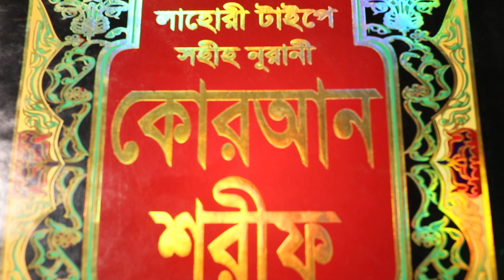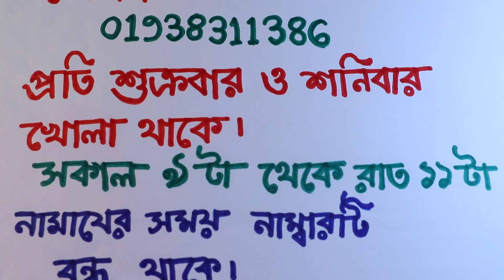সুরা কাউছার দিয়ে পছন্দের মানুষকে হাজির করার ১০০% পরীক্ষিত সেরা আমল | pochonder manush hajirer amol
sahihislamicruqyah প্রেমেপাগলকরারউপায় pochondermanushhajireramol hajirkoraramol আমার চ্যানেলের নাম ; Sahih Islamic Ruqyah বিসমিল্লাহির রাহমানির রাহিম আসসালামু আলাইকুম ওয়ারাহ্মাতুল্লাহি ওয়াবারাকাতুহ যে সকল ভাই ও বোনেরা আপনারা আমাদের চ্যানেলটি এখনও subcribed করেন নি তারা আমাদের চ্যানেলটি এখনি subcribed করুন এবং আমাদের পাশে থাকার bell বাটুন টি এখনি অন করুন আজকে আমি আপনাদের মাঝে হাজির হয়েছি, যে কোন মানুষের সারা জীবনের জন্য প্রেমে পাগল পারা করে বিয়েতে রাজি করার ১০০% পরীক্ষিত সেরা শক্তিশালী বিশেষ একটি আমল নিয়ে, এই আমল করে হাজার হাজার ভাই ও বোনেরা সাথে সাথে খুবই ভাল ফলাফল পেয়েছেন এই জন্য আমলটি আমি আপনাদের মাঝে শেয়ার করেছি, এই আমলটি দারা আপনারা পছন্দের ছেলে পছন্দের মেয়ে স্বামী অথবা স্ত্রী সহ যে কোন মানুষকে প্রেমে পাগল পারা করতে পারবেন এবং বশ করতে পারবেন, এই আমলটি দারা আপনারা আপনাদের পছন্দের মানুষকে হাজির করে বিয়েতে রাজি করতে পারবেন ইনশাল্লাহ, এই আমলটি একা ধারে ৩ দিন করতে হবে, এই আমলটি করার জন্য তিনটি মোম বাতি লাগবে, যে কোন রঙের একটি নতুন পেরেক, এরপর সেই মোমের গায়ে চাদের ৭ টি নাম লিখবেন, চাঁদের ৭ টি নাম হল ঃ লায়াখিমিন, লায়ালাগউইন, লায়াফুরিন, লায়ারুসিন, লায়ারুগিন, লায়ারুশিন, লায়াশালাশিন, এরপর আরবিতে অথবা বাংলাতে লিখতে হবে, আমি তোমাদের জিব্রাইল (আঃ) উসিলায় আহব্বান করছি, যাতে তোমরা অমুকের ছেলে অমুককে / অমুকের মেয়ে অমুককে আমার প্রেম ভালবাসায় আকৃষ্ট করে উপস্থিত করো আমাকে বিয়ে করার জন্য এক্ষনি এক্ষনি তাড়াতাড়ি তাড়াতাড়ি জলদি জলদি, এরপর সেই মোম টিকে আপনার সামনে রেখে জালাবেন, এবং শুরুতে ১ বার বিসমিল্লাহ পাঠ করে সুরা কাউছার ১০০বার পাঠ করে আগুনে পুরাবেন, ইনশাল্লাহ ১০০% কামিয়াব হবেন, আমার চ্যানেলের সকল ভিডিও এক সাথে পাওয়ার জন্য এই লিংকে ক্লিক করুন সারফুল উম্মার এবং তাহসিন বুঝার জন্য এই লিংকে ক্লিক করুন facebbok link